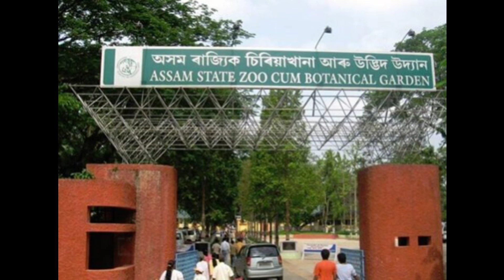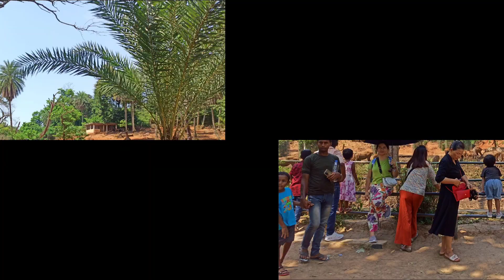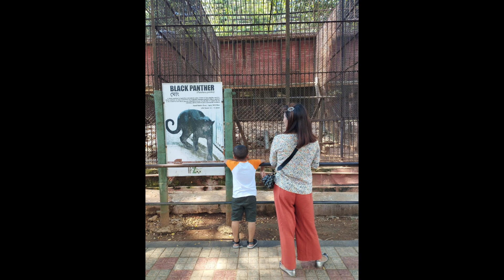Visiting Assam Zoo, Guwahati